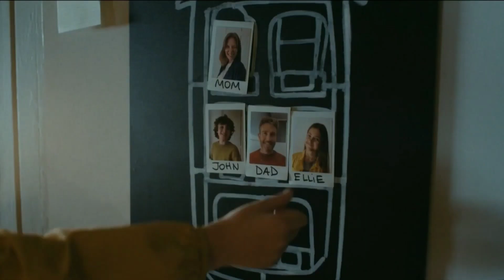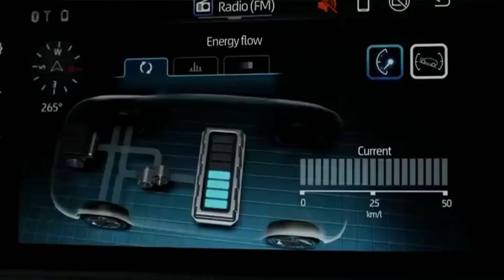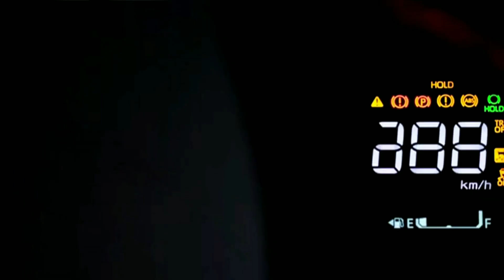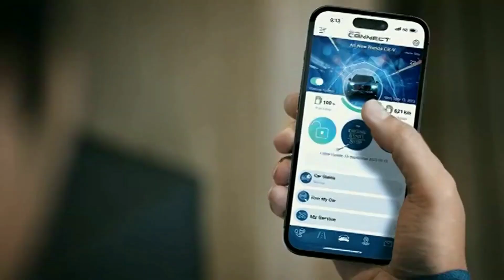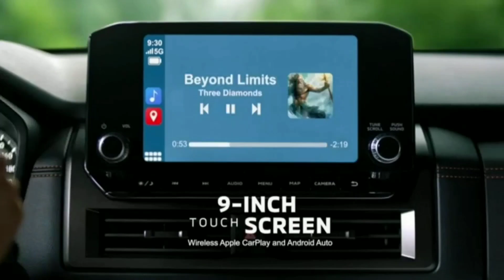TURBOZONE COMMERCIAL BREAK PART 1 (3-AUGUST-2024)